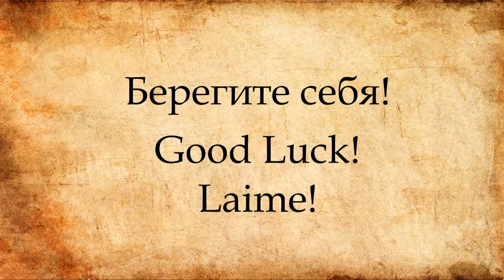Швеция, Развод королевской гвардии, караул, Стокгольм | Sweden